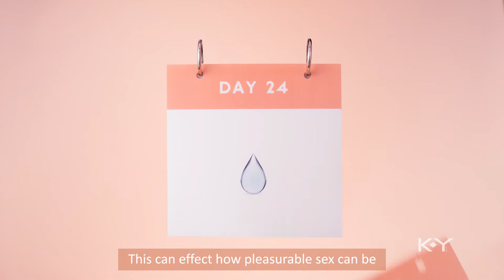Natural lubrication varies everyday | "Calendar"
Did you know a women's natural lubrication varies throughout her cycle? This can effect how pleasurable sex can be. To supplement your lubrication for even better sex try K-Y Natural feeling with Aloe Vera.